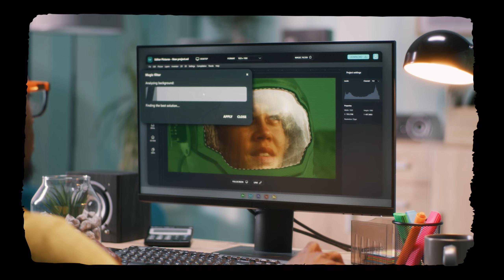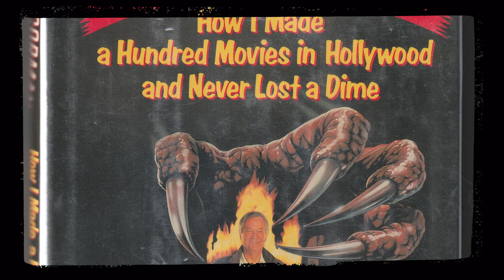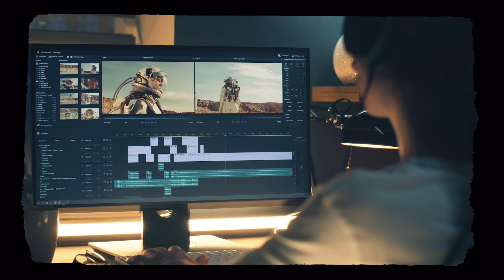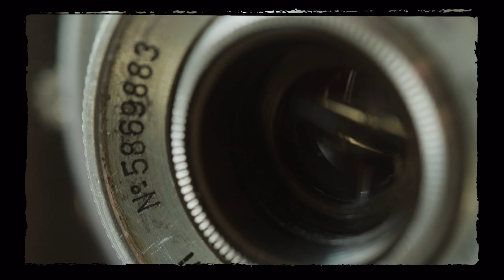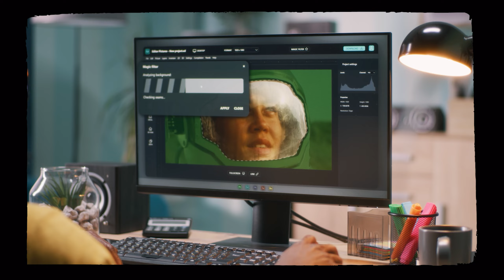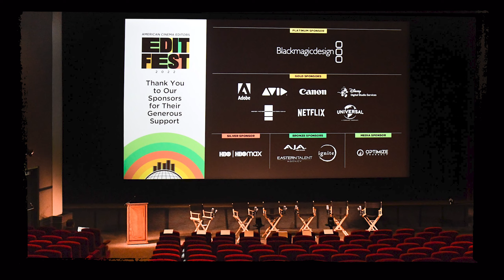I edit Dwayne Johnson's movies.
Film editor Mark Helfrich (Jumanji, Predator, X-Men: The Last Stand) tells me how he went from lying about owning a van to editing The Rock's movies, shedding light on what sets the great editors apart.

00:00 - Intro: Mark Helfrich
01:14 - How Mark’s filmmaking dream started
03:28 - Mark Helfrich’s two first films
06:44 - Video editing is as powerful as filmmaking
07:12 - Role of an assistant editor
09:39 - Coming back to Hollywood
12:55 - Thoughts on giving away too much on the trailer
13:39 - How did Predator come to be
16:20 - Film Editor’s Workflow & Timeline
19:00 - Working with Paul Verhoeven
21:18 - Editing different film genres
22:42 - Editing comedy films
24:19 - Working with Hollywood directors
28:40 - Working in X-Men: The Last Stand
30:10 - Shooting extra scenes in the editing room
31:50 - Career Goals in 2023
34:37 - Advice to aspiring editors
37:17 - Opportunities at American Cinema Editors
39:46 - Conclusion: Mark Helfrich